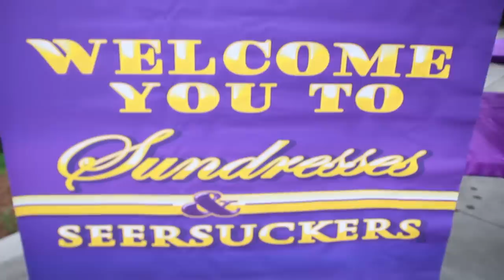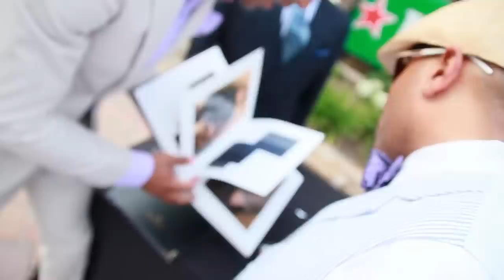Sundresses and Seersucker® 2013